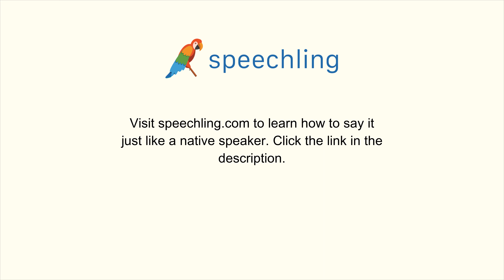フランス語で"これはどういう意味ですか？"の発音の仕方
男性コーチ
Qu'est-ce que cela signifie ?

これはどういう意味ですか？